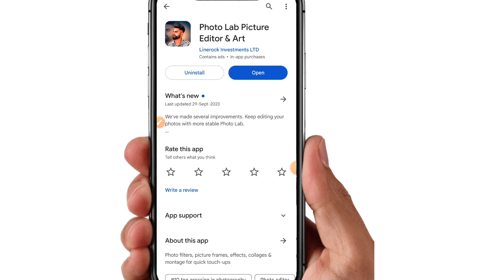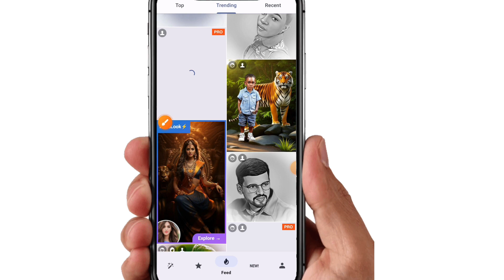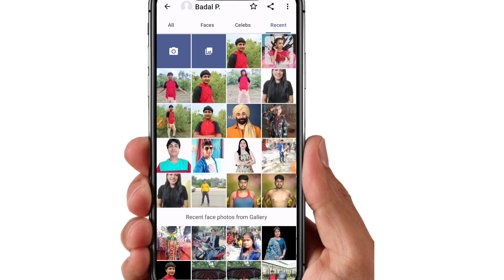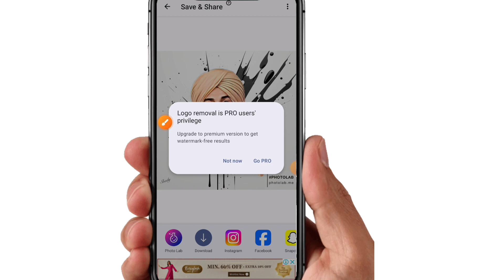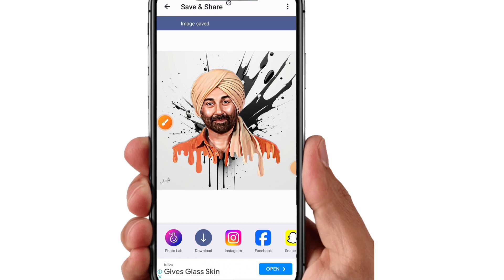ऐसा फोटो एडिटिंग करना सीखें❗Photo Editing In Photo Lab❗Instagram Photo Editing